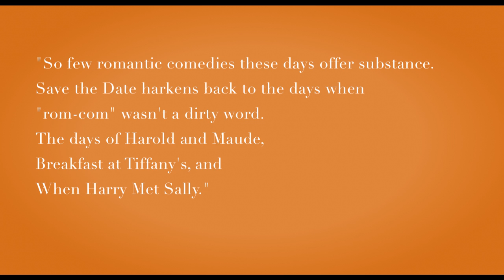Save the Date - Official Teaser Trailer | HD | IFC Films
Now available nationwide on IFC Films Video on Demand, iTunes, Amazon Streaming, Google Play, XBOX Zune and PS3 Playstation Unlimited